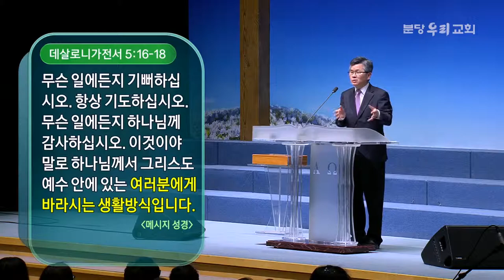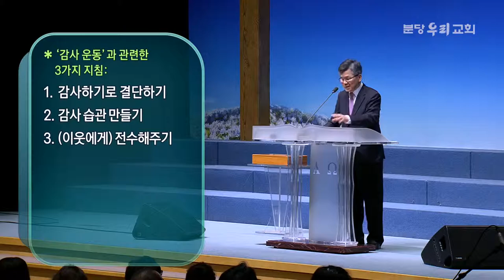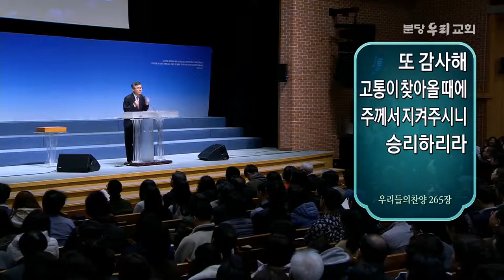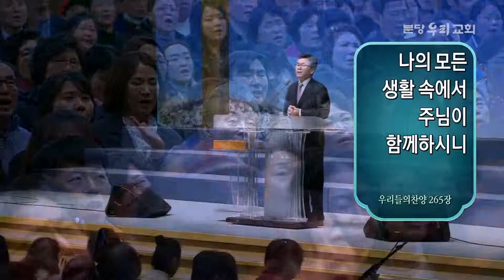[CTS2] 감사목회를 선언합니다 | 분당우리교회 이찬수목사 [주일예배 / 설교]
설교 제목 :  감사목회를 선언합니다

성경 구절 : 데살로니가전서 5장 16절 ~ 18절

16. 항상 기뻐하라
17. 쉬지 말고 기도하라
18. 범사에 감사하라 이것이 그리스도 예수 안에서
       너희를 향하신 하나님의 뜻이니라